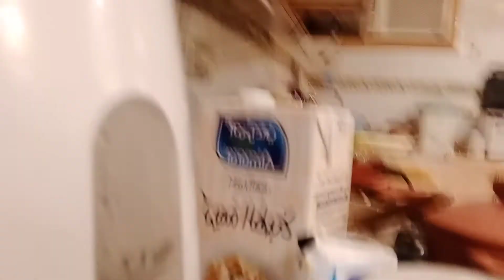super super busy ako